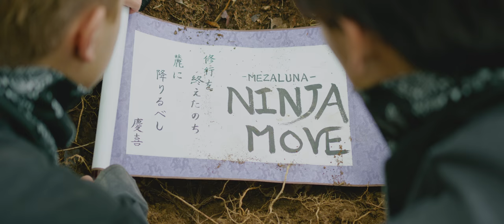MEZALUNA - NINJA MOVE（official video）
Dir. Seitarou Inoue
Cinematographer. Ryota Shimomura
Assistant Camera. Yuta Murayama
Production Manager. Ayaka Genta

新たに "MEZALUNA"として再出発を果たす「NINJA MOVE」は
前身のmezzalunaより約1年半ぶりのリリースとなる。

尼崎出身のHAKUと倉敷出身のKEIBEARからなる
HIP HOP CREW であり、現在は東京を拠点に活動を行っている。
今作は2年前にリリースした「Brand New Space」のMVも手掛けた
Seitarou Inoueが監督を務める。

MEZALUNA × Seitarou Inoue 独自の世界観が今作に全面に表されている。
新生MEZALUNAとして皮切りとなる今作を見逃すな。